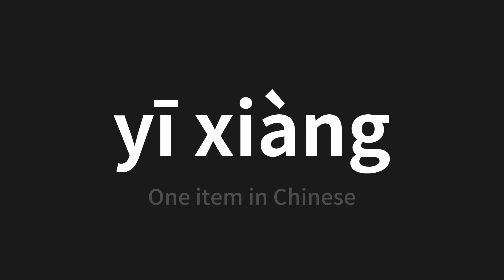How to pronounce yī xiàng | 一項 (One item in Chinese)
Master the Pronunciation of 'yī xiàng | 一項' - which means : One item in Chinese 📝 with @PerfectPronunciationChinese 🎓🗣️ - [Your Guide to Chinese]

Learn to pronounce 'yī xiàng' perfectly in Chinese with our easy and engaging tutorial by @PerfectPronunciationChinese! 📖📽️ In this comprehensive video, we provide you with native speaker examples 🗣️👂 and phonetic breakdowns 🎵 to ensure you get the pronunciation just right.